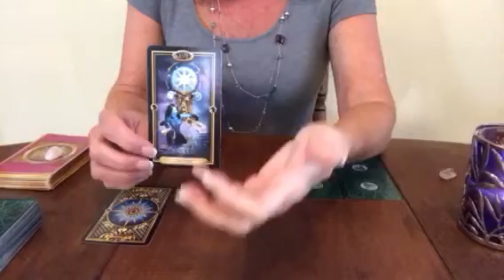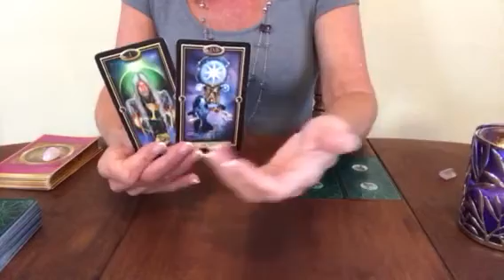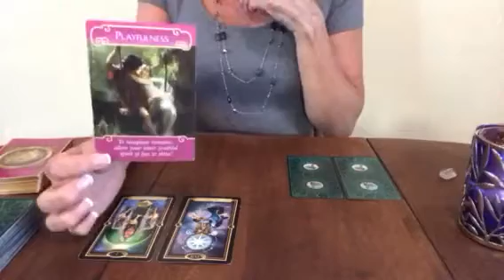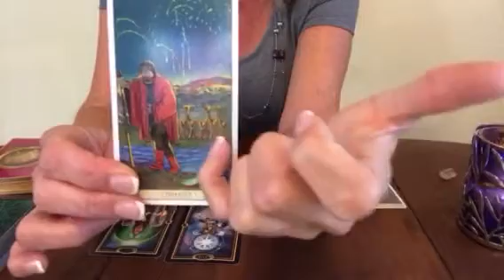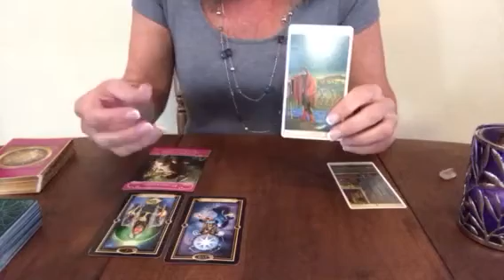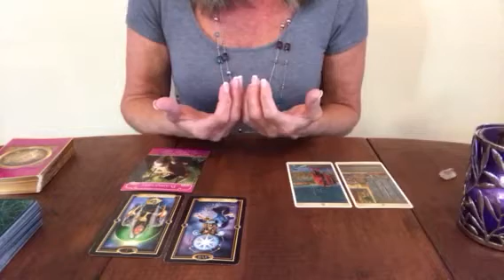Daily Insight for August 2,2017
A Psychic medium clairvoyant, clairaudient, clairsentient and I use tarot cards as a visual aid for my clients.  I give Spiritual guidance and life coaching to assist people through their awakening process to ascend and achieve the ultimate abundance and success in their lives.